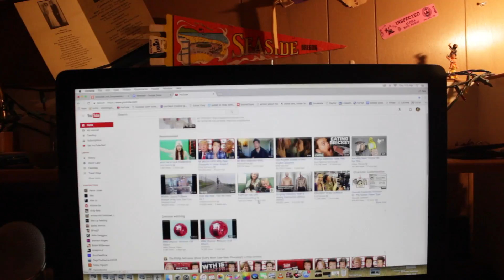Making a Commitment / Need Recommendations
Seriously, drop some documentaries in the comments, I'll watch them. See you in a week, or less.✌🏽